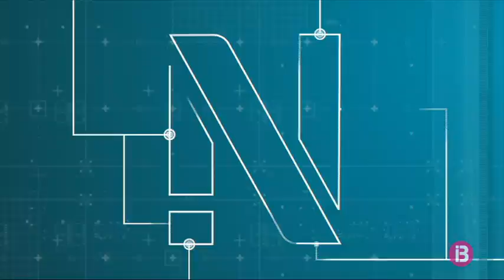Juaristi i Zornotza, primers rivals de l`Hestia Menorca a la pretemporada